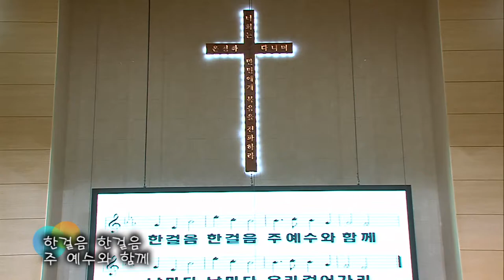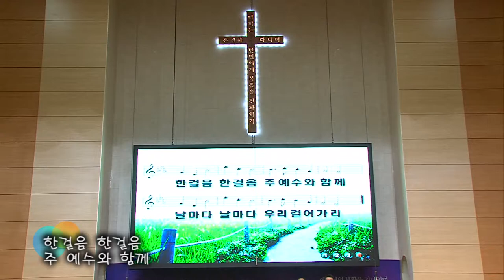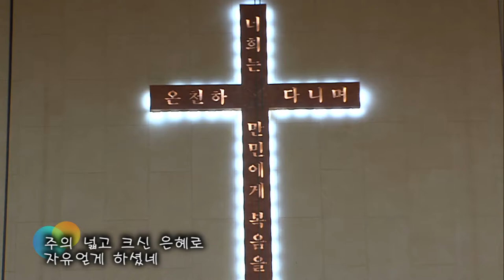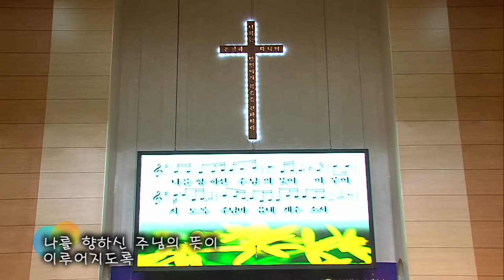2019.3.17 레위지파 경배와 찬양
인도 : 서지원목사
Song List
 1. 주와 같이 길 가는 것
 2, 선한 목자 되신 우리 주
 3. 주님 마음 내게 주소서